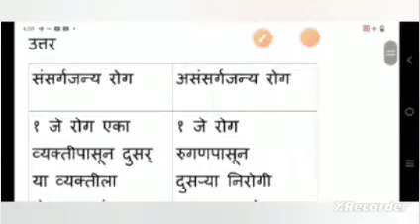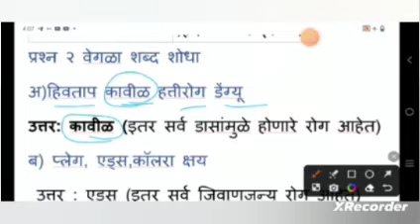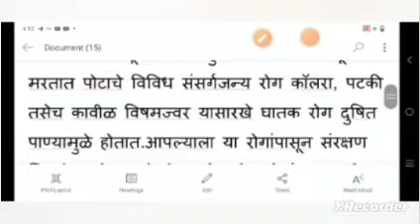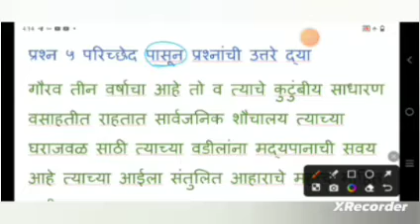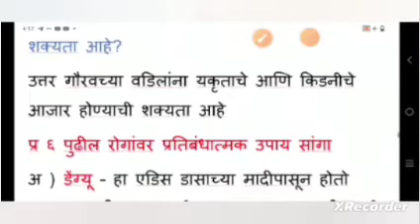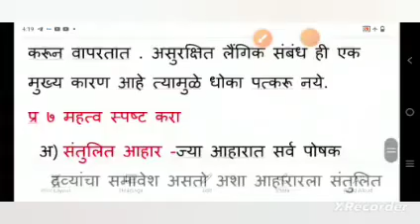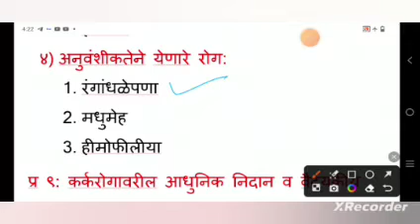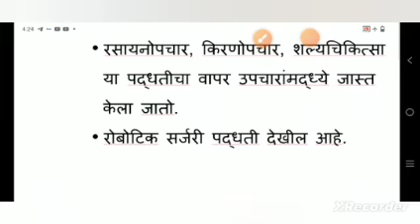8 वी सामान्य विज्ञान प्रकरण 2 आरोग्य व रोग/स्वाध्याय/प्रश्न उत्तरे/प्रश्न 1,2,3,4,5,6,7 science 8th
1. फरक स्पष्ट करा.

संसर्गजन्य व असंसर्गजन्य रोग

2. वेगळा शब्‍द ओळखा.

अ. हिवताप, कावीळ, हत्तीरोग, डेंग्‍यू

आ.प्‍लेग, एड्स, कॉलरा, क्षय

3. एक ते दोन वाक्यांत उत्तरे द्या.

अ. संसर्गजन्य रोग पसरविणारे माध्यम कोणकोणते?

आ. असंसर्गजन्य रोगांची पाठाव्यतिरिक्त कोणती नावे
तुम्हांला सांगता येतील ?

इ. मधुमेह, हृदयविकार यांची मुख्य कारणे कोणती ?

4. तर काय साध्य होईल /तर काय टाळता येईल /तर
कोणत्या रोगांना आळा बसेल?

अ. पाणी उकळून व गाळून पिणे.

अा. धूम्रपान, मद्यपान न करणे.

इ. नियमित संतुलित आहार घेणे व व्यायाम करणे.

ई. रक्तदानापूर्वी रक्ताची योग्य प्रकारे तपासणी केली.

5. परिच्छेद वाचून प्रश्नांची उत्तरे द्या.

 ‘‘गौरव 3 वर्षांचा आहे. तो व त्याचे कुटुंबीय
साधारण वसाहतीत (झोपडपट्टीत) राहतात.
सार्वजनिक शौचालय त्याच्या घराजवळच आहे.
त्याच्या वडिलांना मद्यपानाची सवय आहे. त्याच्या
आईला संतुलित आहाराचे महत्त्व नाही.’’

अ. वरील परिस्थितीत गौरवला कोणकोणते आजार
उद्भवू शकतात ?

आ. त्याला किंवा त्याच्या पालकांना तुम्ही काय मदत
कराल ?

इ. गौरवच्या वडिलांना कोणता आजार होण्याची
शक्यता आहे ?

6. खालील रोगांवरील प्रतिबंधात्मक उपाय लिहा.

अ. डेंग्यू आ. कर्करोग इ. एड्स

7. महत्त्व स्पष्ट करा.

अ. संतुलित आहार

अा. व्यायाम/योगासने

8. यादी करा.

अ. विषाणूजन्य रोग

आ. जीवाणूजन्य रोग

इ. कीटकांमार्फत पसरणारे रोग

ई. अनुवंशिकतेने येणारे रोग

9. कर्करोगावरील आधुनिक निदान व वैद्यकीय उपचार
पद्धती विषयी माहिती लिहा.

10. तुमच्या घरी असणाऱ्या औषधांची नावे व त्‍यातील
घटक लिहा व त्‍यांची यादी करा.